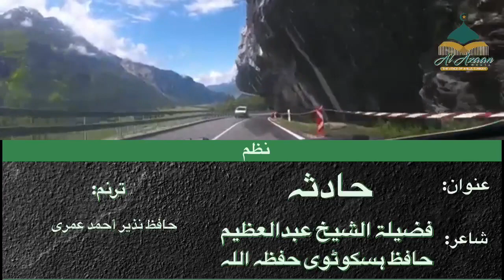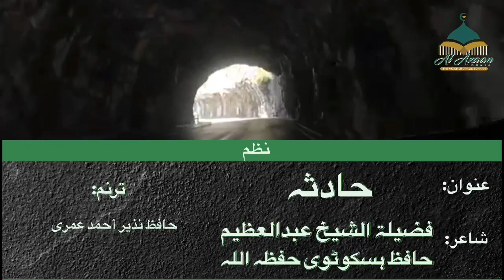Haadisa || Nazam || Fazeelatus Shaykh Abdul Azeem Hafiz Hafizahullah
٠٠٠٠٠٠٠٠٠٠٠٠٠٠٠٠٠٠٠٠٠٠٠٠٠٠٠٠٠٠٠٠٠٠٠٠٠٠٠٠